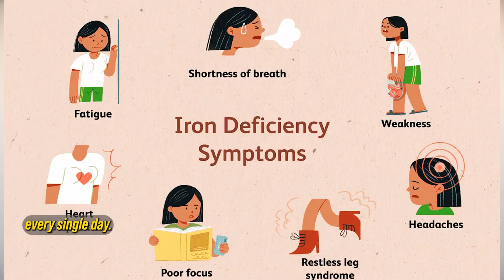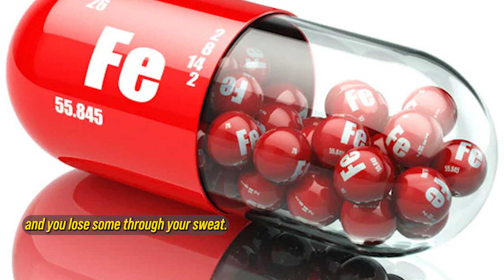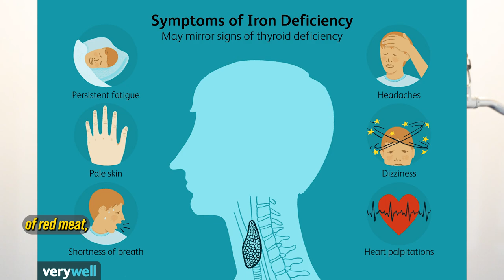Headaches and sore muscles? Watch this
Hey there, fitness warriors! 🏋️‍♂️ Feeling exhausted after workouts? Dealing with stubborn muscle soreness? It might not just be about pushing harder; it could be about getting the right nutrients! 🥩💊

👉 Are you experiencing soreness, fatigue, or headaches after hitting the gym? 🤔
👉 Do you know if you're getting enough iron in your diet? 🥩
👉 Discover why iron might be the missing piece in your fitness puzzle! 💪💥

If you're nodding along, you might be low in iron! But don't worry, we've got the solution to your problem right here. 🌟💡

✨ Dive into our YouTube video to uncover how iron deficiency could be holding back your fitness gains and learn how to combat it effectively! 💥🔥

Remember, your health and fitness journey is all about progress, no matter how small. Let's crush our goals together and become the strongest versions of ourselves! 💪💥🔥 Let's do this, guys! WOOOOO! 🙌💥

Let's engage in the comments section below and support each other's progress! 💬💪